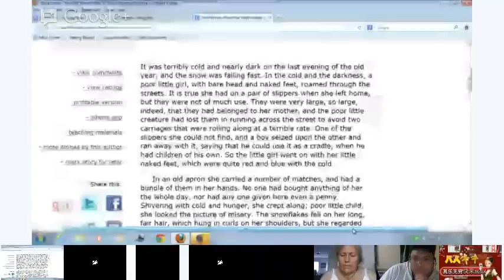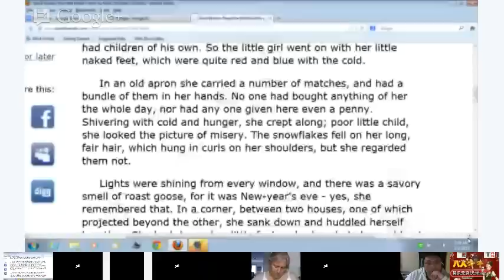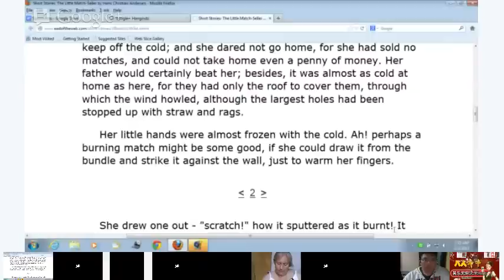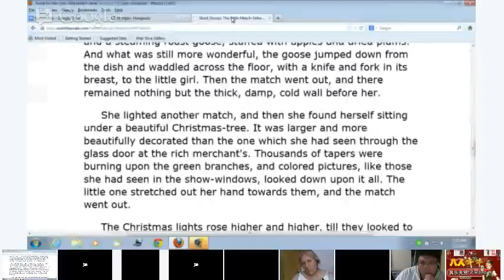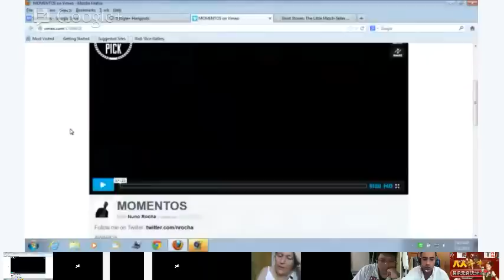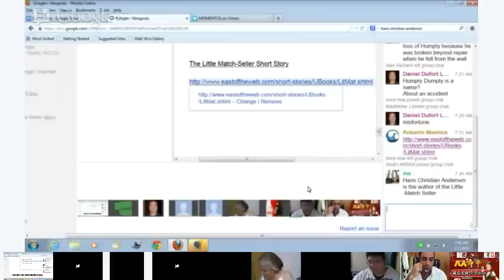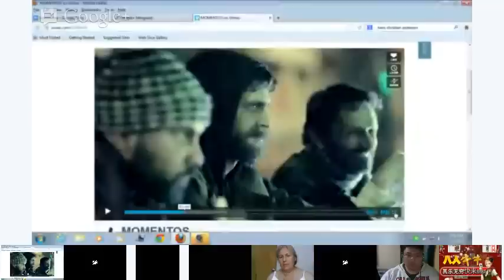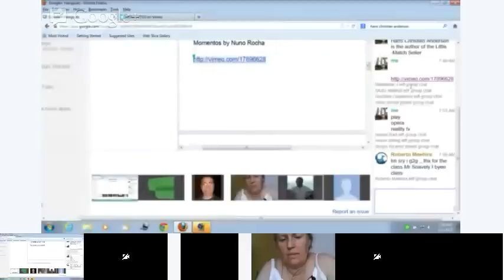Advanced English - Lesson 8 - Reading / Writing: The Summary: Writing a summary of an article